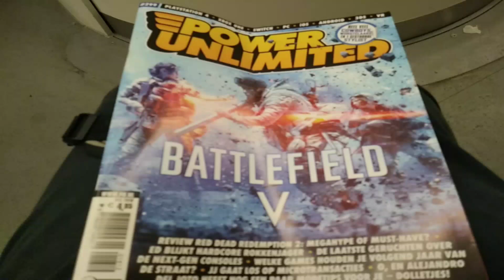30 november 2018